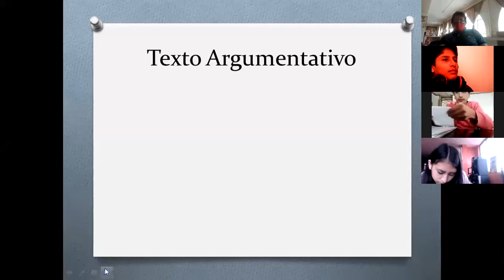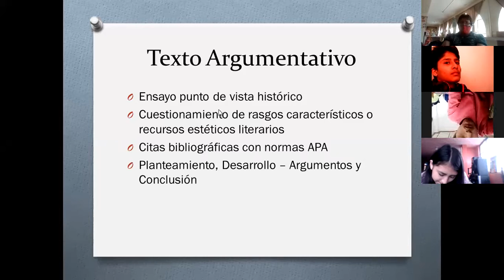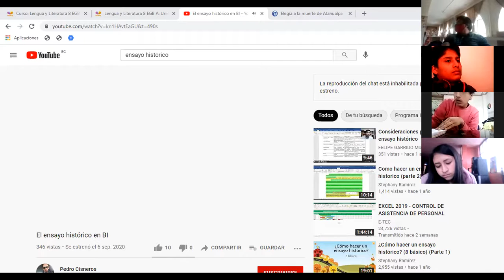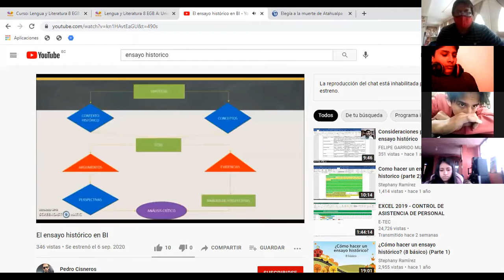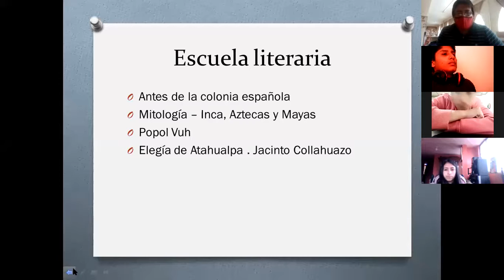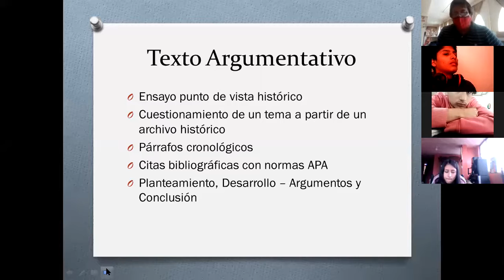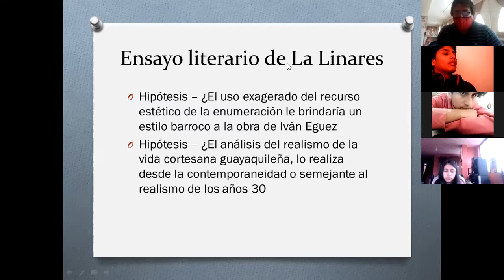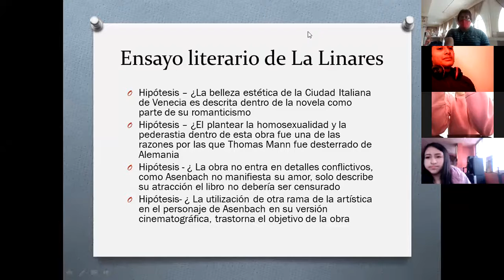Refuerzo pedagógico primera unidad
segundo de bachillerato tercera parte